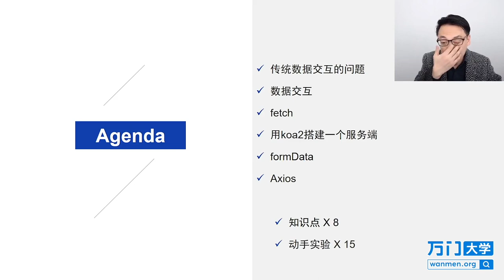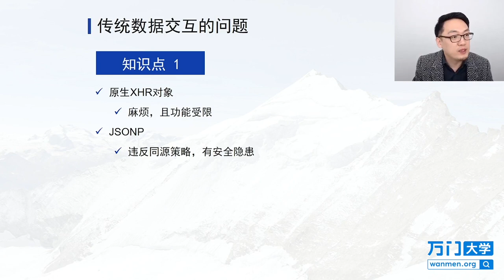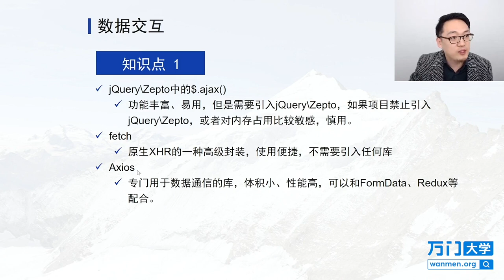React实战开发特训班-8.1传统数据交互的问题